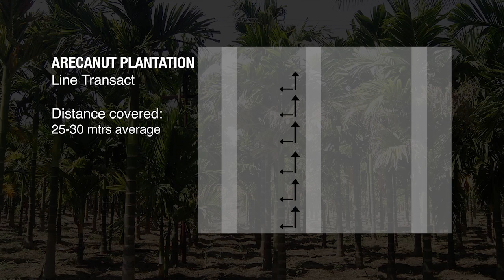Ecological measurement (മലയാളം)